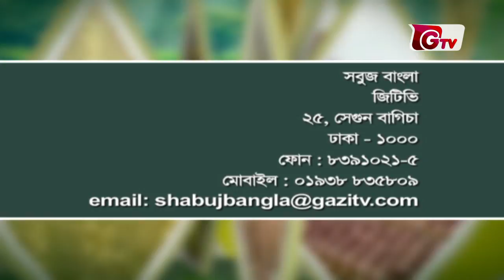বর্ষায় ভৈরবের নৌকা কারিগরদের ব্যস্ততা | সবুজ বাংলা | Sobuj Bangla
বর্ষায় খাল-বিল নদীর পানি বেড়ে গেলে খেয়া পারাপার, মাছ ধরা এবং গরুর খাবারের জন্য ঘাস কাটার জন্য চাহিদা বেড়ে যায় নৌকার। তাই এই সময় ব্যস্ত সময় পার করেছে ভৈরবের নৌকা কারিগররা।